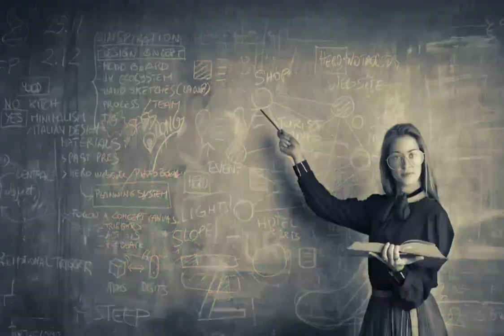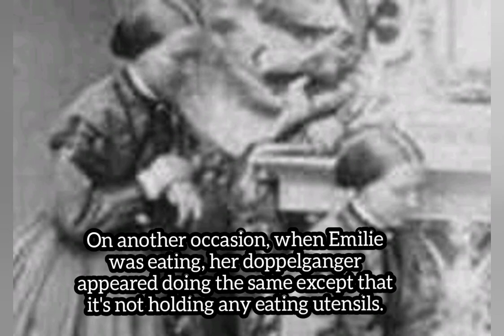The Strange case of Emilie Sagee and her Ghostly twin | The Wicked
Video Content:
This is the strange case of Emilie Sagee, a 32 years old woman who has a doppelganger. It is said that she had a ghost doppelganger that ruined her entire life.
Title: The Strange case of Emilie Sagee and her Ghostly twin | The Wicked